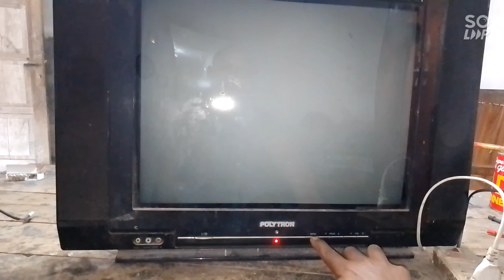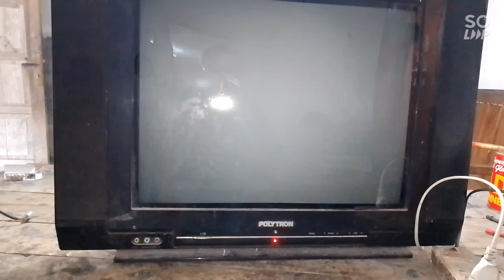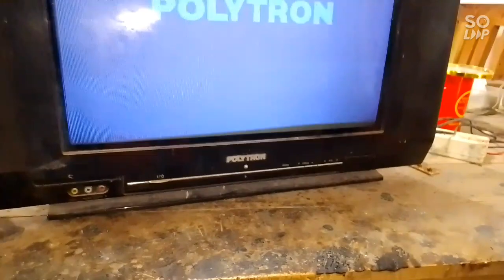KERUSAKAN TV POLYTRON U SLIM TOMBOL TIDAK FUNGSI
assalamu'alaikum warahmatullahi wabarokatu selamat'pagi semua kali ini TITO SERVIS TV akan berbagi informasi tentang cara menservis tv Polytron slim tombol tidak fungsi yaitu dengan cara menganti satu buah resistor Nya saja udah selesai oke itu aja makasih banyak yang udah menonton video nya wasallam